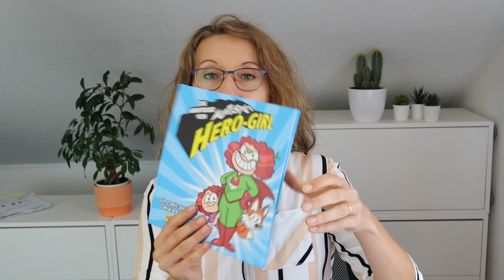Blick in die Welt des Autismus - Meine Buchempfehlungen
Jeder Autist ist anders. Der Autismus kann somit individuell sehr, sehr verschieden sein. Drei Menschen haben mich damit fasziniert, wie sie ihre Welt beschreiben. Daniela Schreiter mit ihren Comic-Zeichnungen, Axel Brauns mit seiner wunderbaren Vielfalt an Ausdrucksweisen und Aaron Wahl mit seiner Geschichte.

Links zu den Büchern:
Daniela Schreiter*:
Axel Brauns:
Aaron Wahl*:

Suchst Du Kontakt zu anderen Autisten, dann findest Du eine sehr nette Gruppe hier unter diesem

Liebe Grüße
Doro